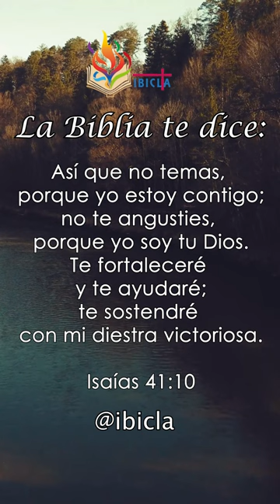La Biblia te dice: Isaías 41:10